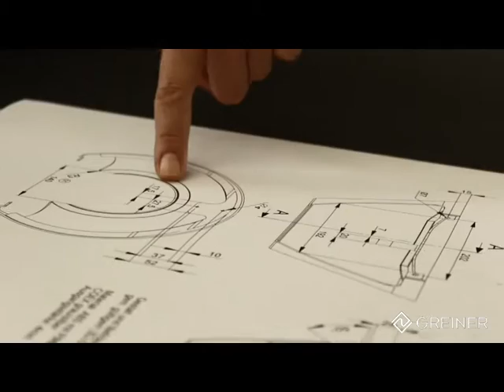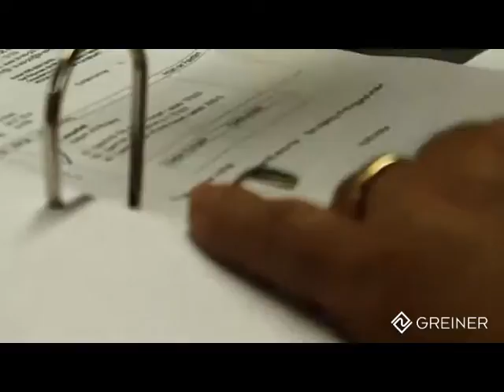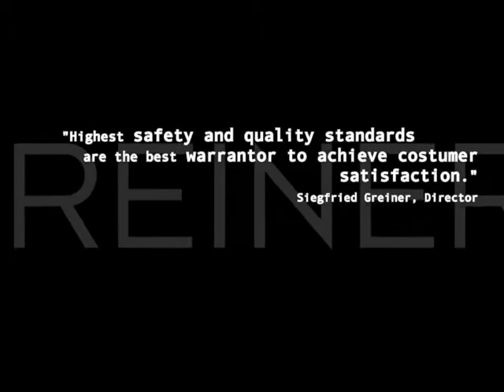GREINER GmbH - Image Trailer - Production and Manufacturing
History of GREINER GmbH

In 1922 the success story of GREINER GmbH begins in a small workshop where headrests for hairdressing chairs are produced. To this day the family run company, which is based in the Swabian village Pleidelsheim, adheres to the values of the founder Mr. Walter Greiner and manufactures functional products with an appealing design and highest quality standard. In the meantime the third and fourth generation lead the company and could achieve being an established supplier of medical chairs, hairdressing chairs and automotive interior.